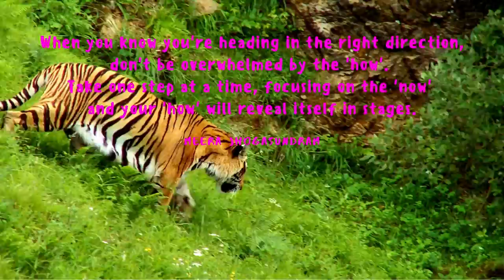Empowering Quotes (4) - Live in the moment